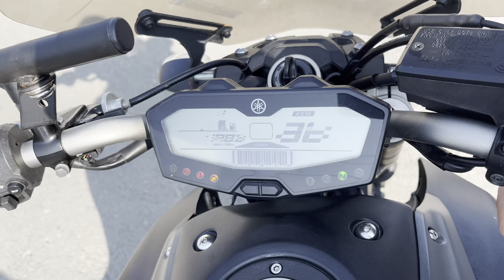No. B10656 YAMAHA MT-07